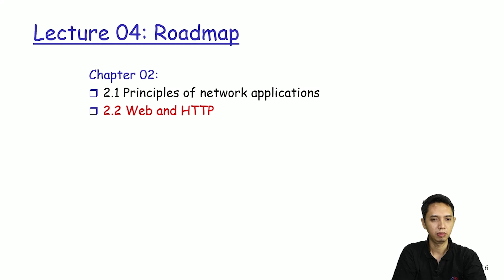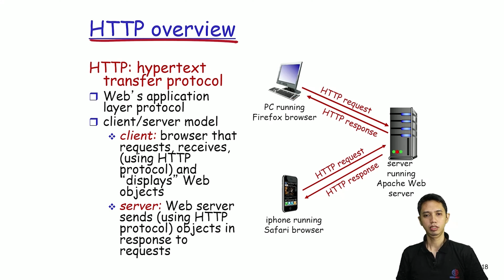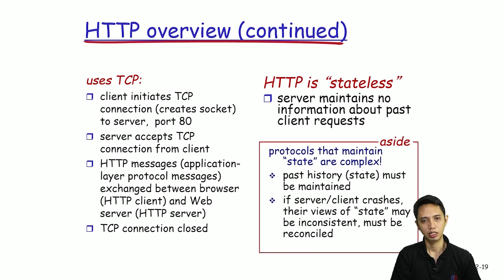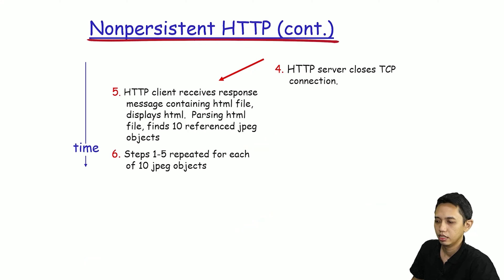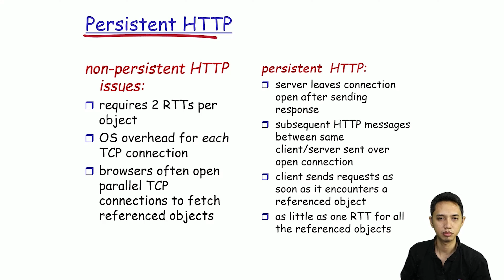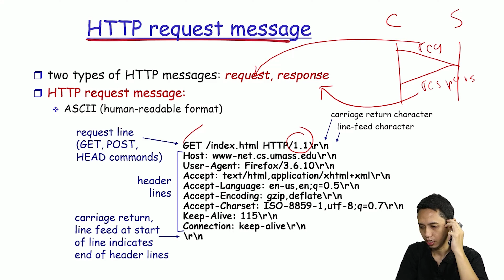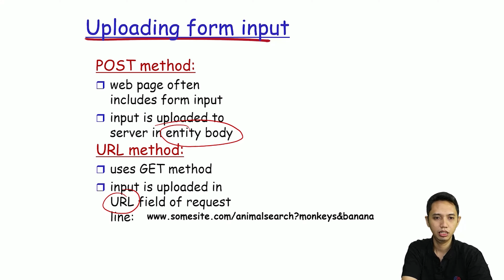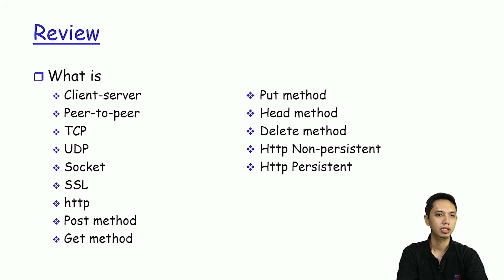Jaringan Komunikasi Data - 03-02/02 - Application Layers- CSIM603154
Application Layers - CSIM603154
- HTTP and Web